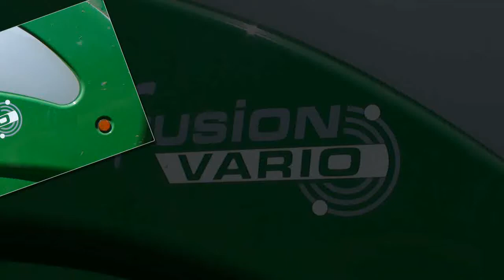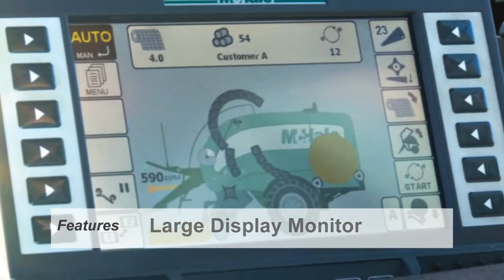McHale Fusion Vario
Delivering higher output solutions for today's farmer and contractor